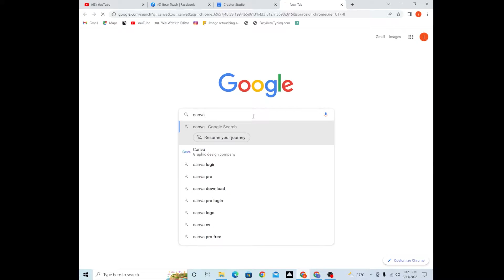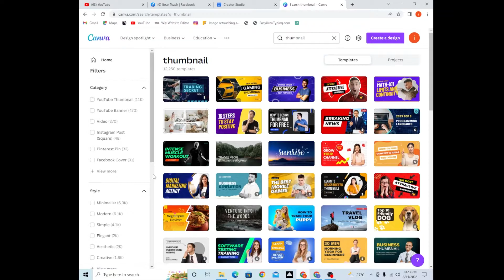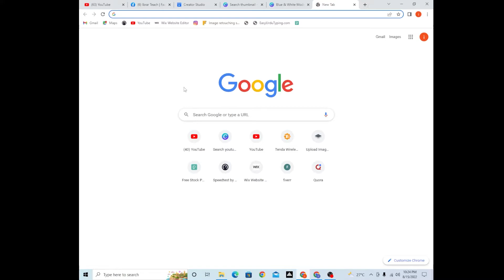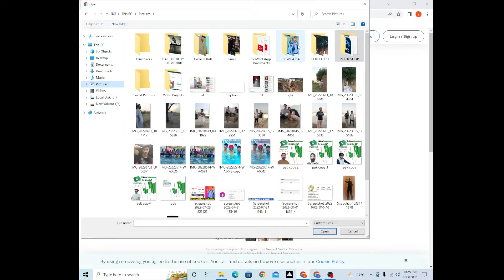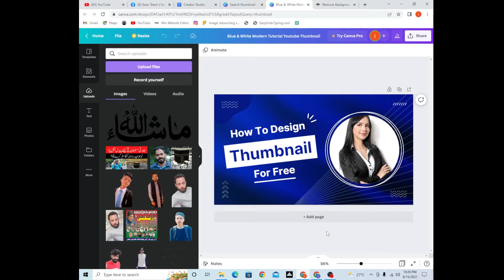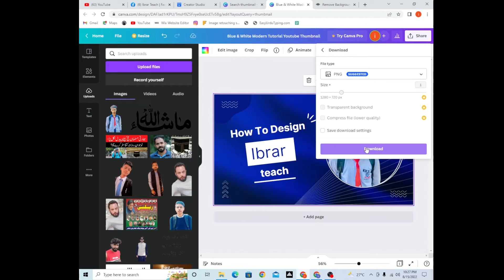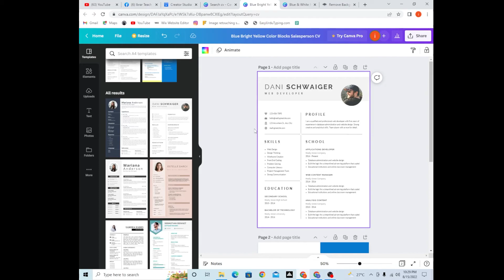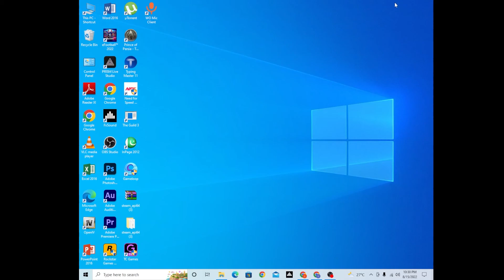How to Online And Real Life Earning From Canva | Make Money Online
I'm : Ibrar Altaf

____________________________/SOCIAL LINKS\__________________________________

   👉  Blogging Courses

  👉   And Over Courses

Here I will tell how to Earn Money Online in Pakistan Without Investment.